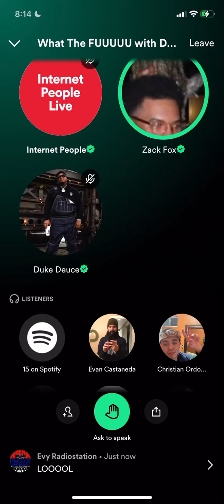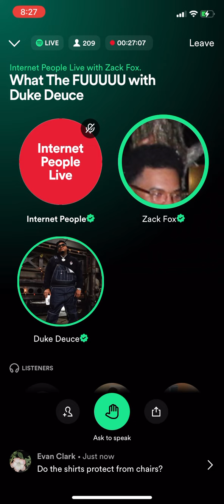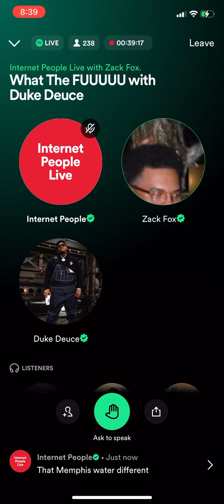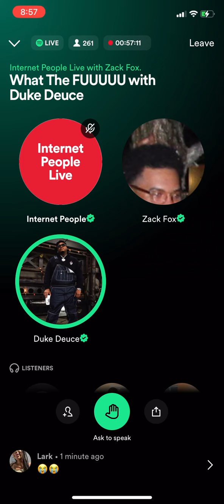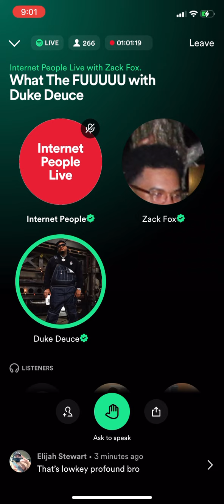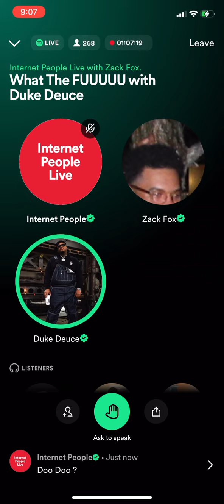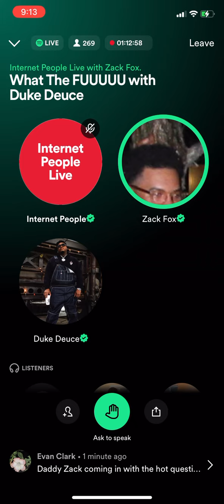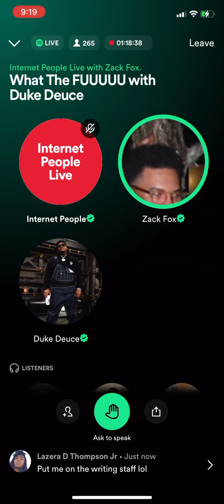Zack Fox interviews Duke Deuce (Drake feature soon?)